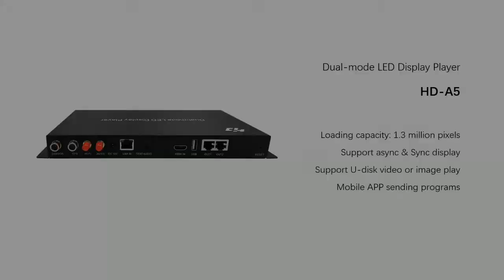A5 Dual-mode LED Display Player Application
The resolution of the screen is 1792*448 pixels, using an A5 dual-mode LED display player from Huidu Technology, it works with 14 PCS R512T receiving cards.